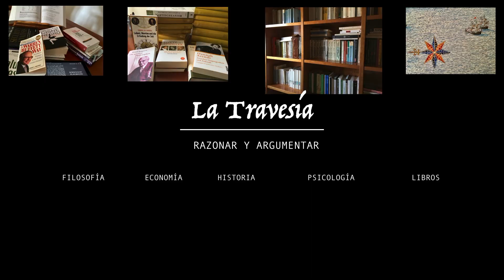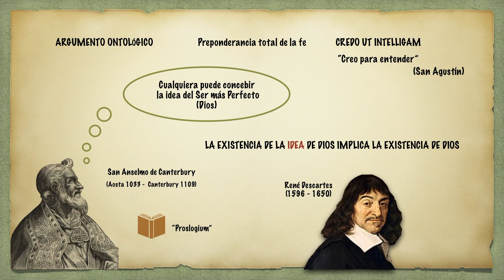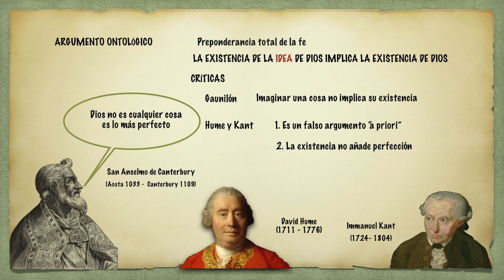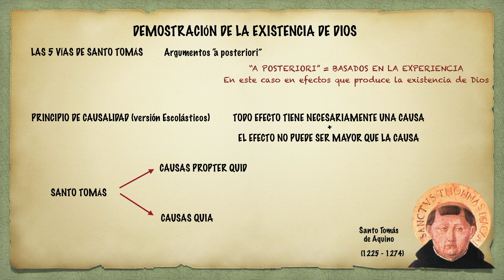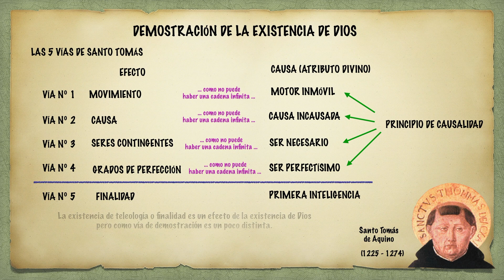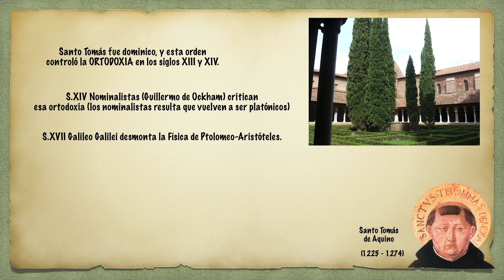Filosofía medieval 1 - La Demostración de la Existencia de Dios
El argumento ontológico de San Anselmo de Canterbury y las 5 vías de Santo Tomás de Aquino fueron los dos métodos más conocidos que utilizaron los pensadores cristianos medievales para demostrar la existencia de Dios, un problema central de la filosofía medieval europea, que además pone de manifiesto los distintos enfoques que dominaron la filosofía de esta época en cuanto a la relación de Razón y Fe. En este video lo verás de manera fácil y breve.
EN ESTE VIDEO:
Etapas de la filosofía medieval 0:00
El argumento ontológico (explicación y críticas) 0:46
Santo Tomás de Aquino y sus 5 vías para la demostración de la existencia De Dios 2:44

La Filosofía de Santo Tomás de Aquino y el auge de la Escolástica - Filosofía Medieval 4